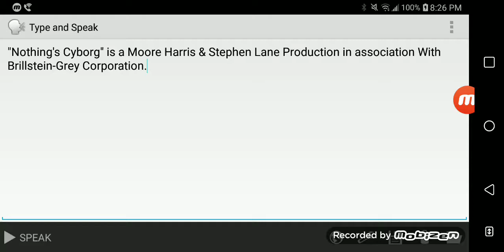Moore Harris-Stephen Lane Productions/Brillstein-Grey Corporation/Fremantle (1987/2018)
From a 1987 Game Show Episode of "Nothing's Cyborg" on Small TV (New!).